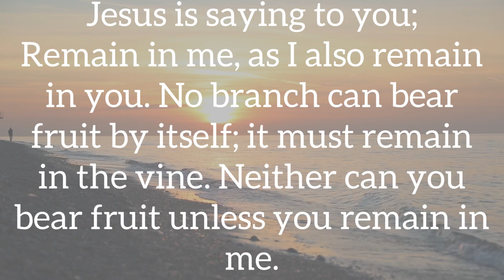💌Yes, you are accepted… / God’s message ‼️